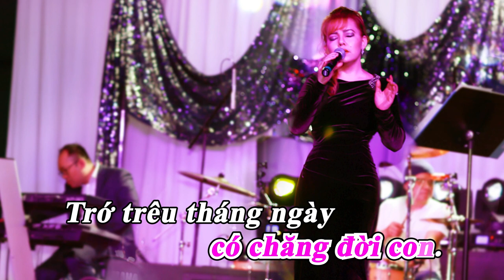CÒN MÃI LỜI RU | KARAOKE | TONE NỮ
Tác phẩm : Còn Mãi Lời Ru
Tác giả: Anh Khoa,Trương Dũng